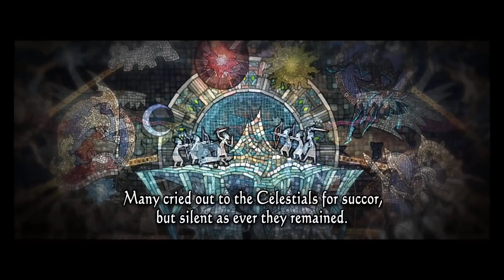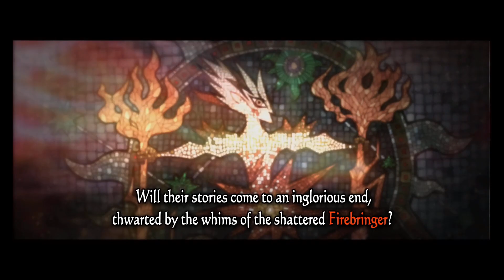SaGa Scarlet Grace Ambitions - Now that's a title and a half.